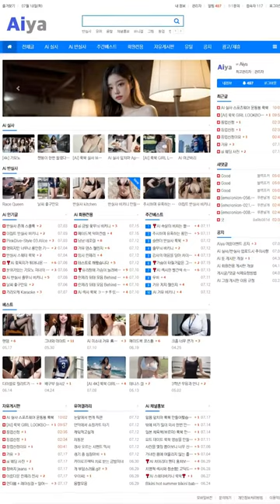AI 룩북🤩lookbook🤩여자친구와 즐거운 데이트 a pleasant date with one's girlfriend